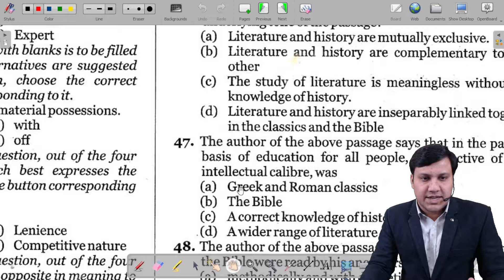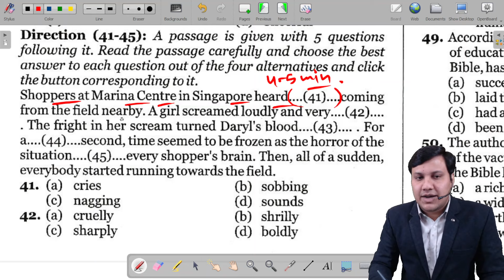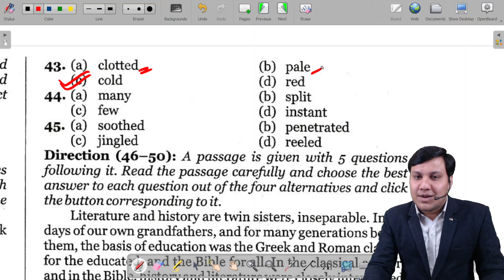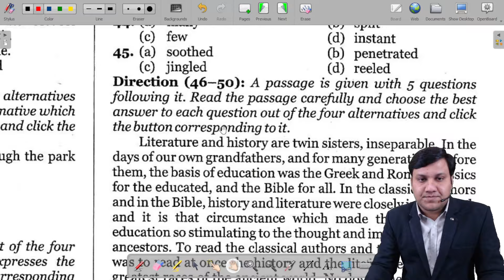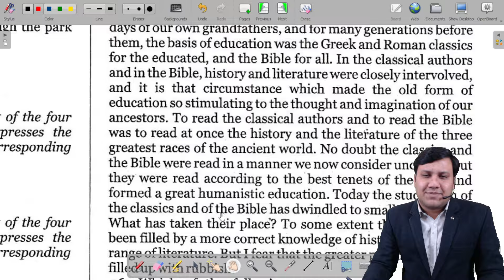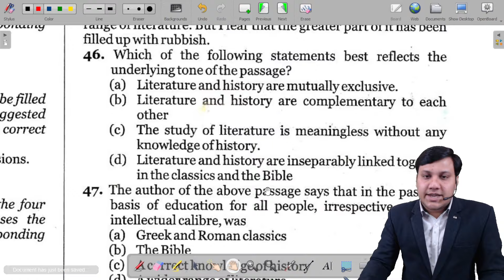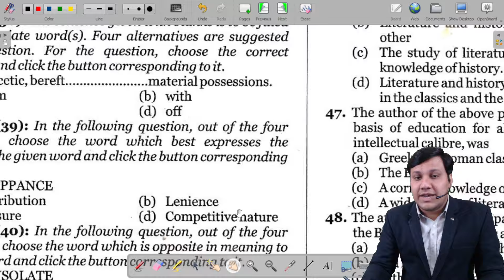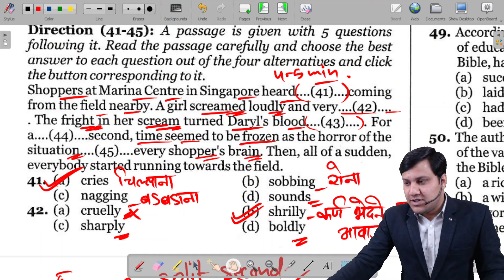SSC CPO 2024 I CLOZE TEST 18 I BEST TIPS AND TRICKS I 2024 I DAILY ROUTINE I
how to attempt cloze test in ssc cpo exam
best tips to slove cloze test
cloze test kaise solve kare
how to get full marks in cloze test
cloze test m full marks kaise gain kare